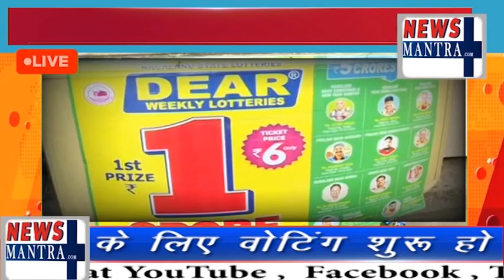काली कमाई को लाटरी के माध्यम से सफेद